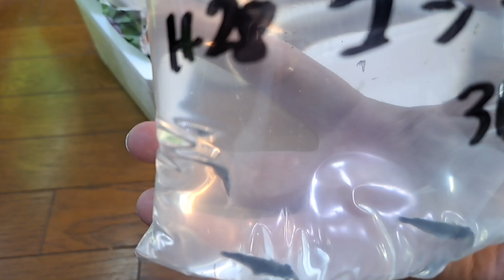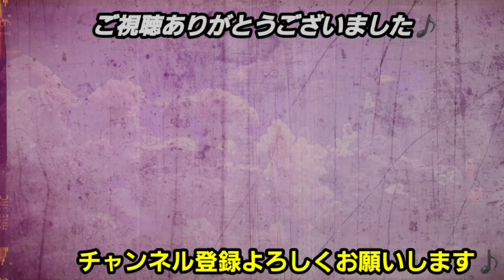話題のめだかの品種をヤフオクで購入したら…【メダカ】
話題の品種をヤフオクで購入したら…